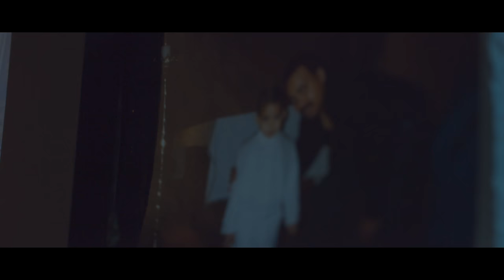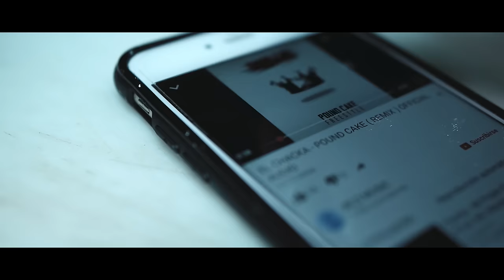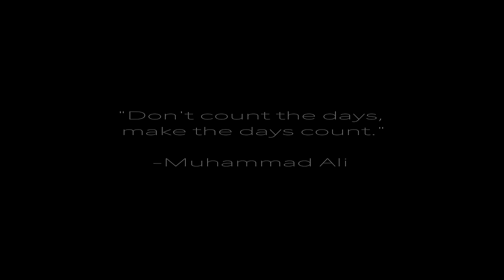Chacka - Pound Cake (Freestyle) | Director: Payano (Pantano Pictures)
Chacka - Pound Cake Freestyle (Video Oficial) Dir. Payano con Pantano Pictures